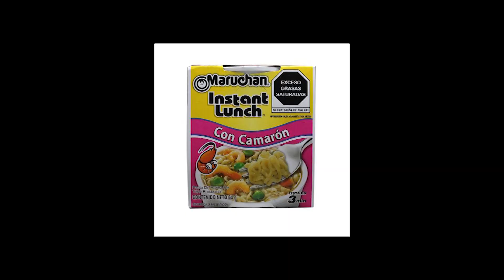¡Sopas instantáneas,muerte deliciosa! :(.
¡Realmente sabemos que estamos comiendo? ¿Cual está mas deliciosa? x)

FACEBOOK: Duván Van y Duvan Van Oficial
¡Los amo mucho, gracias por su apoyo!